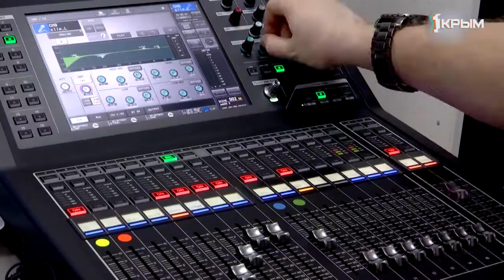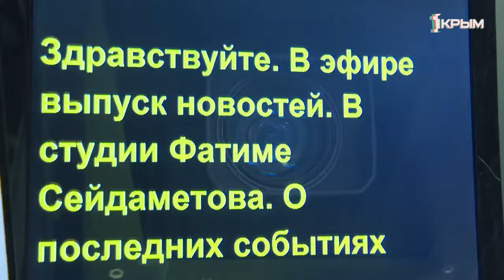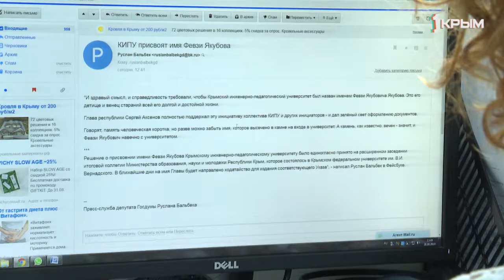Телеканал "Миллет" уже 4 года рассказывает о последних новостях на территории Крыма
Терабайты отснятых материалов, сотни новых проектов и неизвестно сколько потраченных нервов на прямых эфирах. Телеканал "Миллет" уже 4 года рассказывает о последних новостях на территории Крыма. И это только начало. Подробнее расскажет Сеяре Абляева.